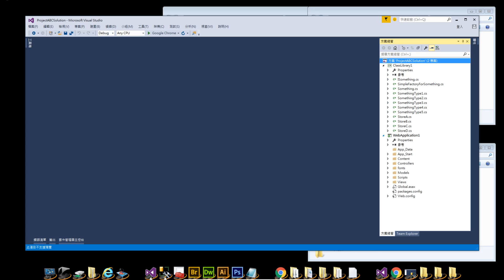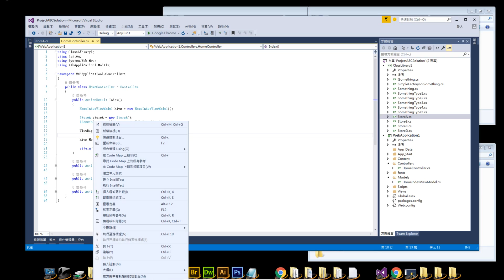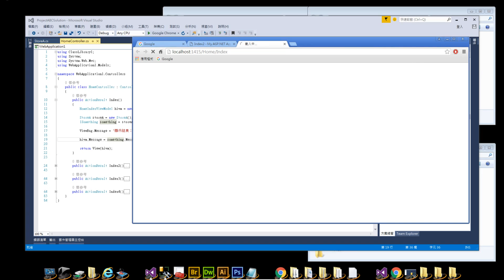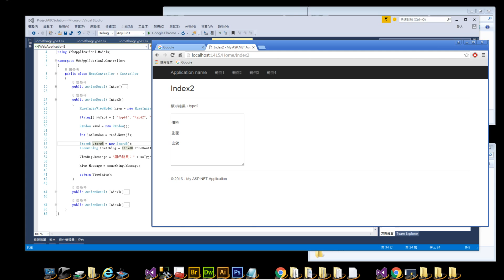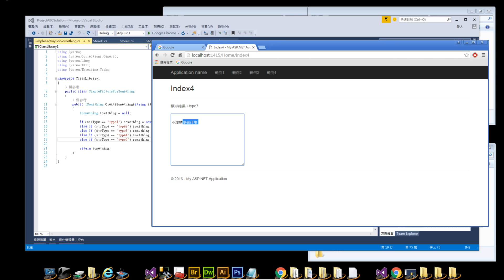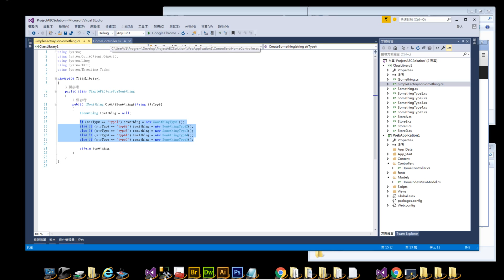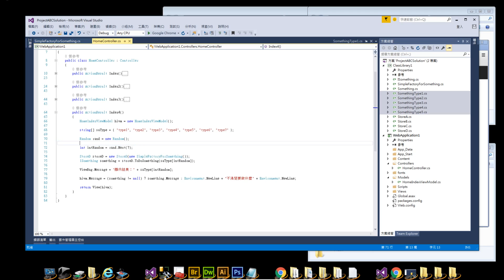[ASP.NET MVC] 系統開發 程式設計 工廠模式 - 簡單工廠(Simple Factory) 筆記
基本技能需求：
1. 懂物件基礎
2. 懂介面(Interface)基礎
3. 懂 ASP.NET MVC 運作模式